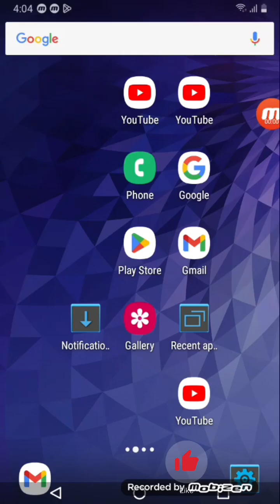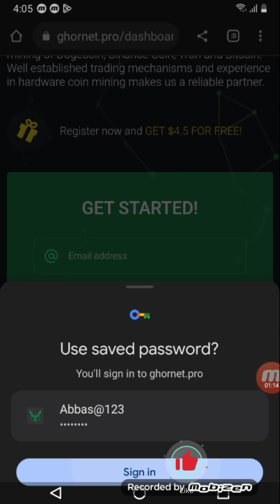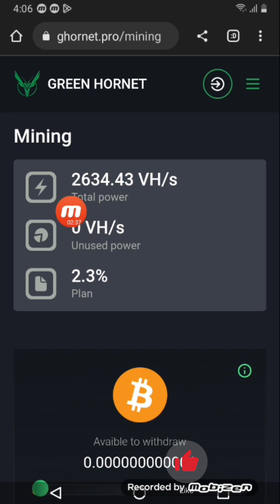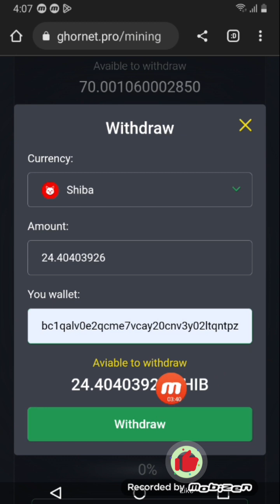online earning without investment | online earnings in pakistan 2023 free cloud mining start